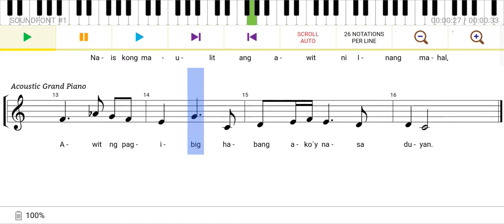Ugoy ng Duyan | Antecedent at Consequent Phrase